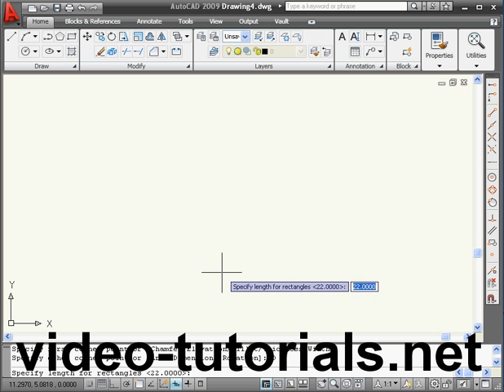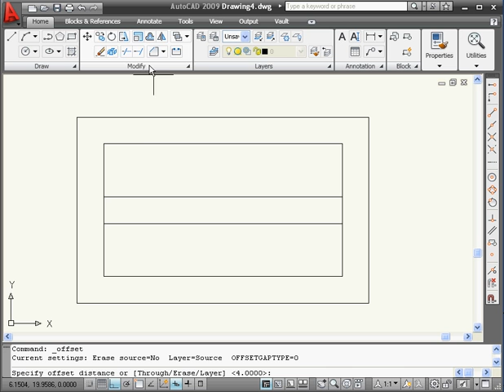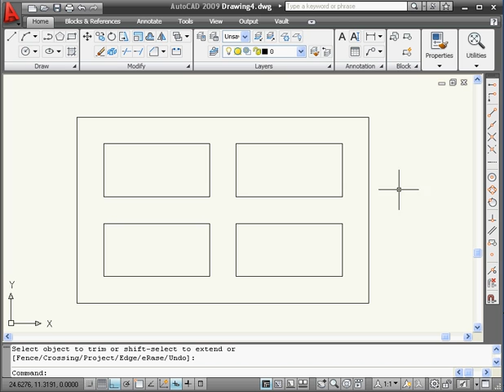AutoCAD 2009 tutorial